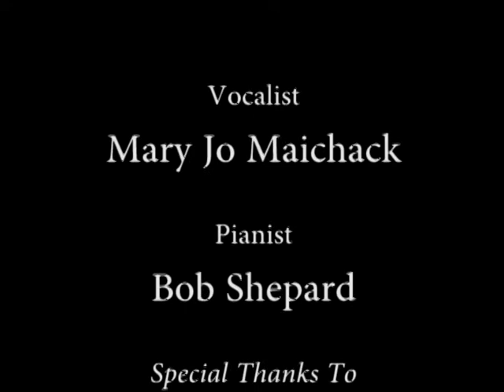Lakeville Arts Council presents "A Cabaret Night"